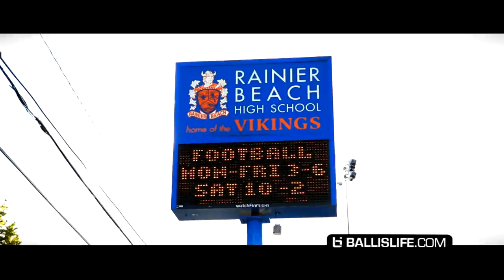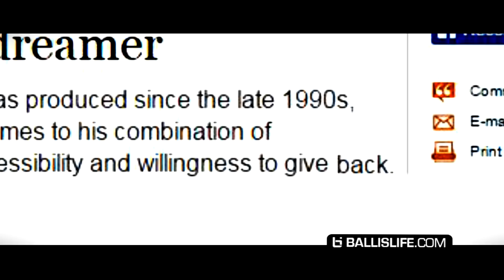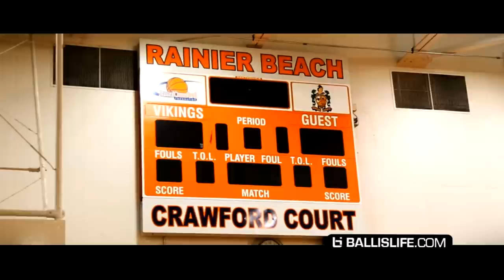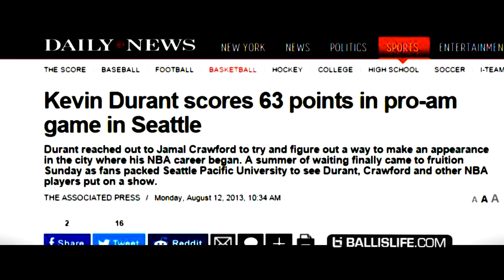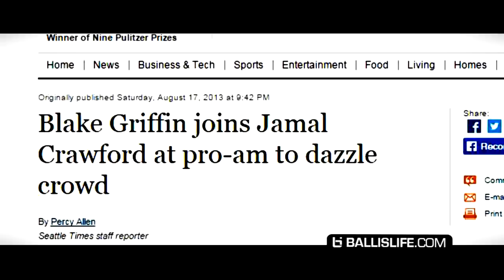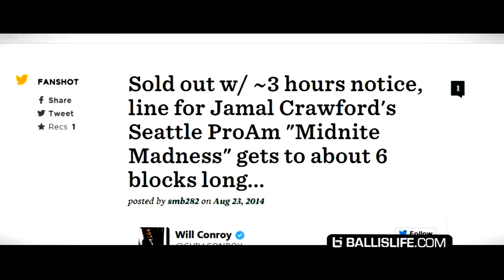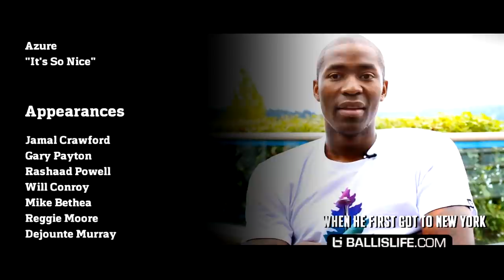“J.Crossover” A Jamal Crawford Documentary | The Crossover King Is a True Role Model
We had the pleasure of spending our summer in Seattle with the LA Clippers’ Jamal Crawford as he hosted his annual Seattle Pro-Am league. For two months, we captured highlights and conducted interviews with Pro-Am players like Isaiah Thomas & Tony Wroten as well as Seattle basketball legends like Gary Payton and Brandon Roy who talked to us about Jamal and how committed he is to giving back to his community.

We also talked to Jamal about his basketball journey that started at home with a yellow Dr J basketball to playing pick-up games with the original Lob City crew of Gary Payton and Shawn Kemp while Crawford was still in high school to the University of Michigan and then to the NBA where he has been breaking records and throwing lobs to Blake Griffin as part of the modern day Lob City.

CREDITS

Special Thanks to Brandon Roy, Gary Payton, Isaiah Thomas, Tony Wroten, Will Conroy, Rashaad Powell, Reggie Moore, Mike Bethea and all of the players and staff at The Seattle Pro-Am. Also thanks to Daniel Soto for the audio editing.

We will be releasing a full uncut interview with Jamal Crawford in the near future.